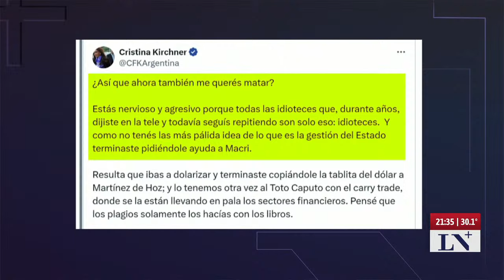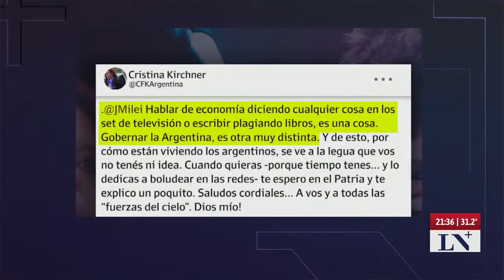Los dichos de Milei contra Ginés y CFK; el informe de +Nación